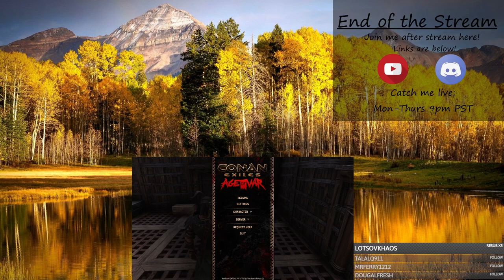Let's Play - Conan Exiles Age of War: Part 1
War is on the horizon and we must prepare. Join me on our adventure into the newest update to Conan Exiles: Age of War!

This gameplay is from my stream on Twitch. Catch me live M-Th nights at 9pm (PST Timezone)